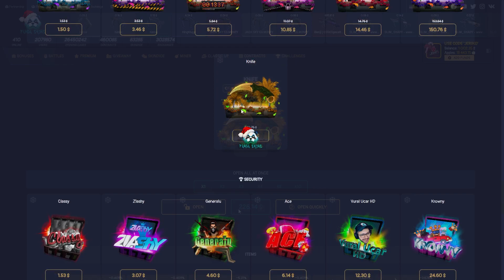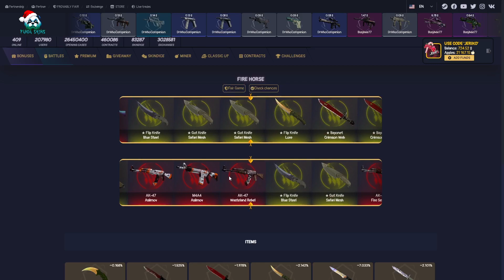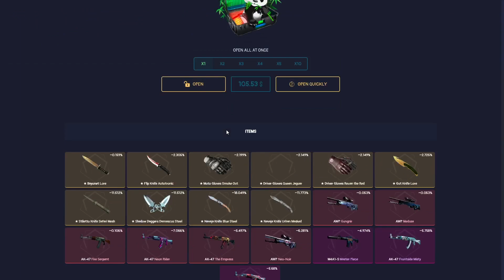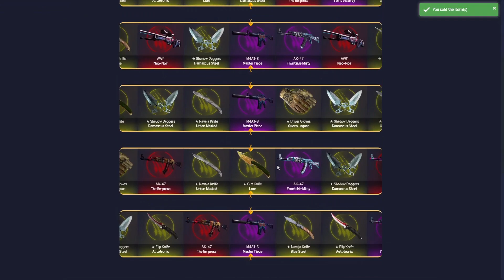*PANDASKİNS PROMO CODE* 2023! (pandaskins)